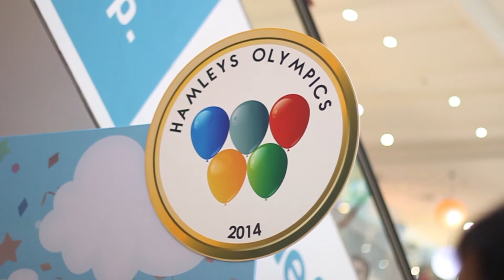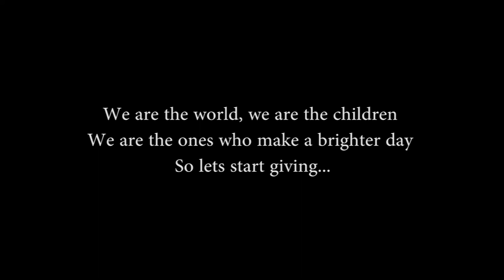Hamleys Olympics | Dimensions 360 | Conceptualization | Execution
Hamleys Olympics

Client: Hamleys India
Agency: Dimensions 360
Concept and Strategy: Vivek Singh
Executive Director and Planning: Aashil Modi
Execution Team: Meet Jatakiya and Kartick Agrawal
Artworks: Abhay Chauhan and Mahek Patel
Cinematography: Maulik Patel and Snehal Patel
Film Editing: Shruti Oza